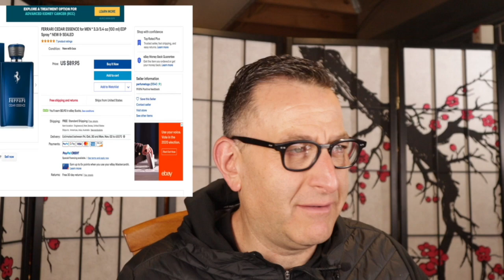Underrated Cheap Cold Weather Fragrances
Patron De Nuit Authentic Aventus Clone
issey sport
Scuderria Ferrari Black Signature
High End Niche Stuff for Less:
Modest Une by Afnan(HOTTEST Sauvage Killer!)
Supremacy Heaven Best SMW Clone
9 am Best MFK Clone
Misraal With Love Red Rose Oud
R U SERIOUS AVENTUS CLONE
2 bottles Forever Absolu 540 Killer

For Hire

Drink This Juice Daily Energy, Focus, 1g sugar, no caffeine, Organic,  High Alkalinity

About This Video:
In this video ,Christian O Underrated Cheap Cold Weather FragrancesMen and women and similar scents to expensive Designer Fragrances For Men.  He will tell you what do they smell like, how much do they cost, what is cheaper if any are out there similar to the fragrances being talked about. Many of these questions and a list of some of the best performing fragrances on the market including titles from Coach and John Varvatos name a few. Be sure to check the links above if you are interested in purchase. Also Join the Best Brands Membership for scent of the month. Club Support Your Channel Become a Member and get a free fragrance every month